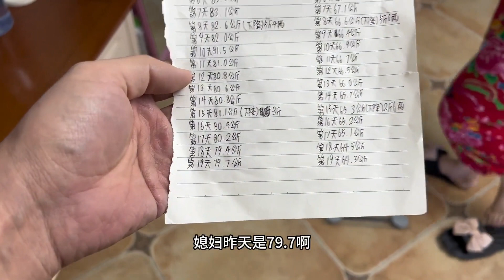哈佛28天减肥法第20天，媳妇又掉称了闺女瘦了一圈，兔子的生活！